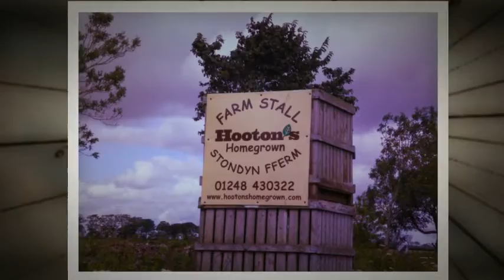The Oyster Catcher Project Cadets' Journey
It's been almost 12 months since Timpson offered 16 young people from Anglesey with multiple barriers to employment the chance to become a Cadet Chef and with it 1 year's employment at the brand new Oyster Catcher restaurant in Rhosneigr. They're almost there!